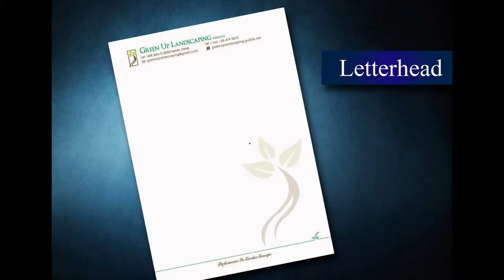Seremban Letter Head, Poster, Note Pad, Card, Letter Paper, Printing, Delivery in Negeri Sembilan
Seremban Offset Printing Shop  |  Offset Printing Shop in Seremban Negeri Sembilan Malaysia
Seremban Digital Printing Shop  |  Digital Printing Shop in Seremban Negeri Sembilan Malaysia
Seremban Offset Printing Company  |  Offset Printing Company in Seremban Negeri Sembilan Malaysia
Seremban Digital Printing Company  |  Digital Printing Company in Seremban Negeri Sembilan Malaysia
Seremban Offset Printing Service  |  Offset Printing Service in Seremban Negeri Sembilan Malaysia
Seremban Digital Printing Service  |  Digital Printing Service in Seremban Negeri Sembilan Malaysia

Seremban Letter Head Printing Shop  |  Letter Head Printing Shop in Seremban Negeri Sembilan Malaysia
Seremban Letter Head Printing Company  |  Letter Head Printing Company in Seremban Negeri Sembilan Malaysia
Seremban Letter Head Printing Service  |  Letter Head Printing Service in Seremban Negeri Sembilan Malaysia
Seremban Latter Head Design Service  l  Letter Head Design Service in Seremban Negeri Sembilan Malaysia
Seremban Print Letter Head Service  l  Print Letter Head Service in Seremban Negeri Sembilan Malaysia
Seremban Letter Head Delivery Service  l  Letter Head Delivery Service in Seremban Negeri Sembilan Malaysia
Seremban Letter Head Maker  l  Letter Head Maker in Seremban Negeri Sembilan Malaysia

Seremban Poster Printing Shop  |  Poster Printing Shop in Seremban Negeri Sembilan Malaysia
Seremban Poster Printing Company  |  Poster Printing Company in Seremban Negeri Sembilan Malaysia
Seremban Poster Printing Service  |  Poster Printing Service in Seremban Negeri Sembilan Malaysia
Seremban Poster Design Service  l  Poster Design Service in Seremban Negeri Sembilan Malaysia
Seremban Print Poster Service  l  Print Poster Service in Seremban Negeri Sembilan Malaysia
Seremban Poster Delivery Service  l  Poster Delivery Service in Seremban Negeri Sembilan Malaysia
Seremban Poster Maker  l  Poster Maker in Seremban Negeri Sembilan Malaysia

Seremban Note Pad Printing Shop  |  Note Pad Printing Shop in Seremban Negeri Sembilan Malaysia
Seremban Note Pad Printing Company  |  Note Pad Printing Company in Seremban Negeri Sembilan Malaysia
Seremban Note Pad Printing Service  |  Note Pad Printing Service in Seremban Negeri Sembilan Malaysia
Seremban Note Pad Design Service  l  Note Pad Design Service in Seremban Negeri Sembilan Malaysia
Seremban Print Note Pad Service  l  Print Note Pad Service in Seremban Negeri Sembilan Malaysia
Seremban Note Pad Delivery Service  l  Note Pad Delivery Service in Seremban Negeri Sembilan Malaysia
Seremban Note Pad Maker  l  Note Pad Maker in Seremban Negeri Sembilan Malaysia

Seremban Card Printing Shop  |  Card Printing Shop in Seremban Negeri Sembilan Malaysiaa
Seremban Card Printing Company  |  Card Printing Company in Seremban Negeri Sembilan Malaysia
Seremban Card Printing Service  |  Card Printing Service in Seremban Negeri Sembilan Malaysia
Seremban Card Design Service  l  Card Design Service in Seremban Negeri Sembilan Malaysia
Seremban Print Card Service  l  Print Card Service in Seremban Negeri Sembilan Malaysia
Seremban Card Delivery Service  l  Card Delivery Service in Seremban Negeri Sembilan Malaysia
Seremban Card Maker  l  Card Maker in Seremban Negeri Sembilan Malaysia

Seremban Letter Paper Printing Shop  |  Letter Paper Printing Shop in Seremban Negeri Sembilan Malaysia
Seremban Letter Paper Printing Company  |  Letter Paper Printing Company in Seremban Negeri Sembilan Malaysia
Seremban Letter Paper Printing Service  |  Letter Paper Printing Service in Seremban Negeri Sembilan Malaysia
Seremban Letter Paper Design Service  l  Letter Paper Design Service in Seremban Negeri Sembilan Malaysia
Seremban Letter Paper Delivery Service  l  Letter Paper Delivery Service in Seremban Negeri Sembilan Malaysia
Seremban Letter Paper Maker  l Letter Paper Maker in Seremban Negeri Sembilan Malaysia

Seremban Billhead Printing  |  Billhead Printing in Seremban Negeri Sembilan Malaysia
Seremban Print Logo |  Print Logo in Seremban Negeri Sembilan Malaysia
Seremban Signet Printing Company  | Signet Printing Company in Seremban Negeri Sembilan Malaysia
Seremban Stamp Printing Shop  |  Stamp Printing Shop in Seremban Negeri Sembilan Malaysia
Seremban Title Page Printing  |  Title Page Printing in Seremban Negeri Sembilan Malaysia
Seremban Print Papyrus |  Print Papyrus in Seremban Negeri Sembilan Malaysia

Seremban Commercial Air Conditioning System in Seremban Negeri Sembilan Malaysia